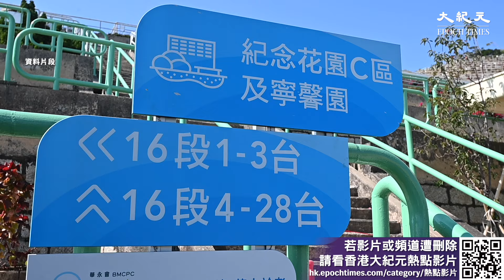香港著名樂隊BEYOND已故主音黃家駒的墳墓，星期日被刑事毀壞。兩名被告各被控一項刑事毀壞罪，今日在觀塘裁判法院提堂。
新紀元5月刊【查軍隊牽出江綿恆北京大家族激烈交鋒】：📖現已上市🎉